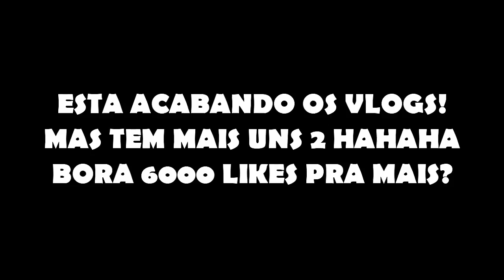VLOG DE VIAGEM CURITIBA - LUIZ VESTIDO DE MULHER